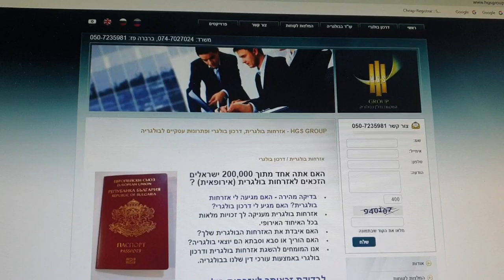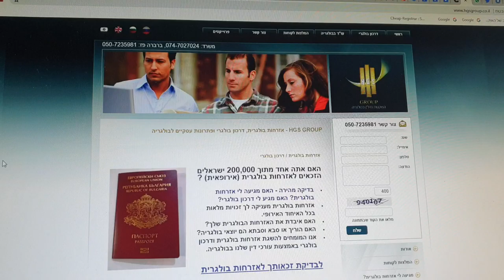ביקורת לקוח סמוי ציון 10 מ 10 לגב' ברברה פז בעחים של משרד עוד הממוקם בבולגריה , דרכה ניתן להוציא דרכ